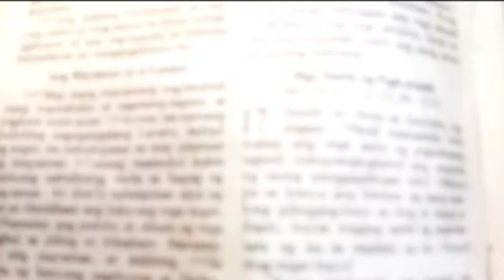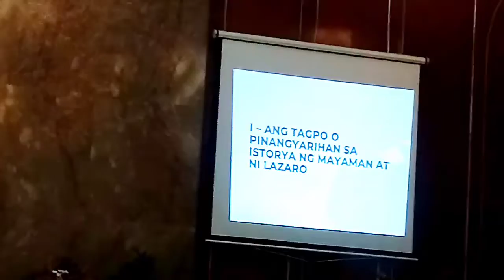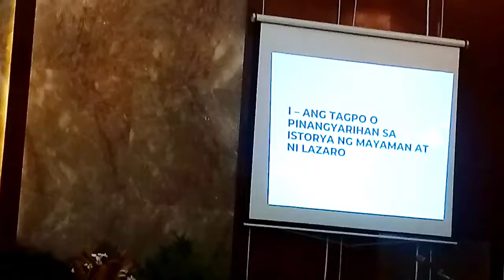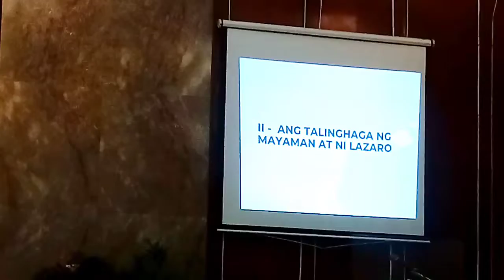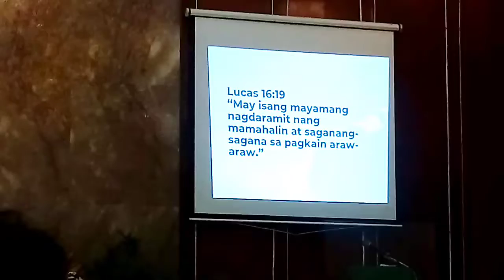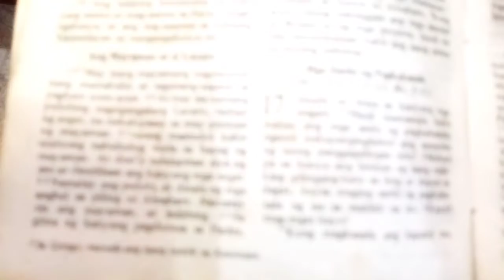ANG MAYAMAN AT SI LAZARO Makinig muna tayo ng salita ng Diyos. ptr.Ron Camcam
mas kelangan natin ang makinig ng salita ng Diyos mgakamisees kisa sa higit na kwento mga kaibigan mas maliliwanagan tayo kapag lagi tayo nakikinig ng salita ng Diyos.salamat Panginoon sa mga pangako Mong salita at patuloy na pagtugon sa lahat ng aming kailangan